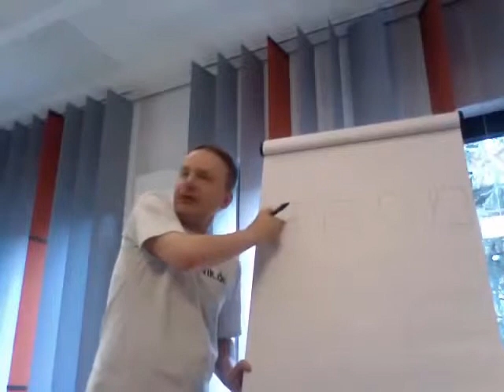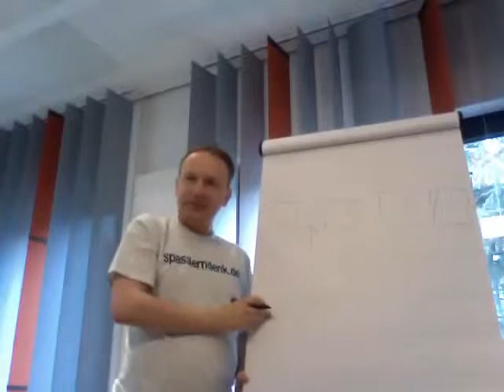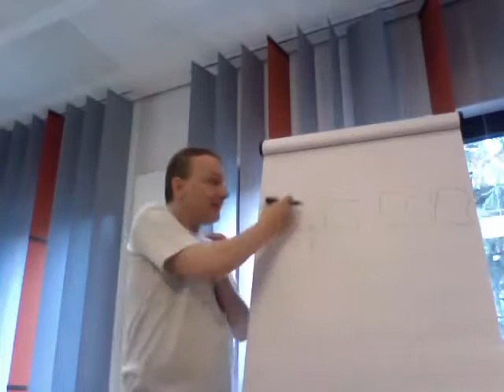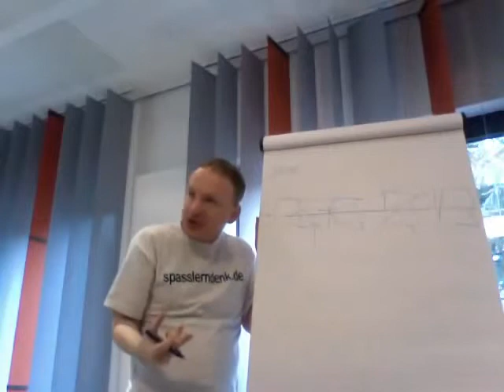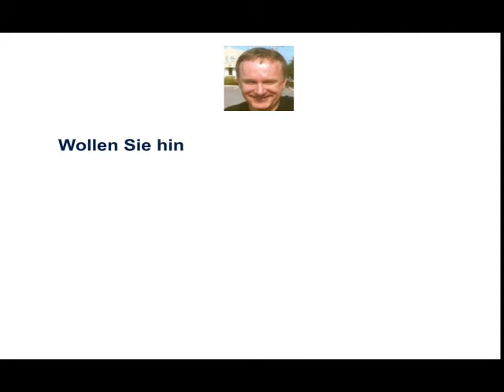Business-Reengineering Teil 1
Was ist Business-Reengineering? - Teil 1